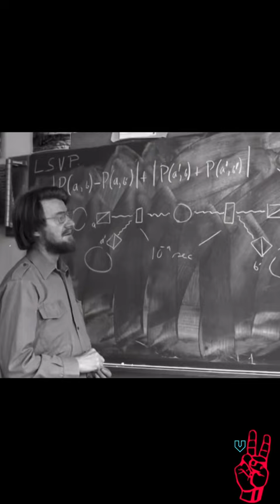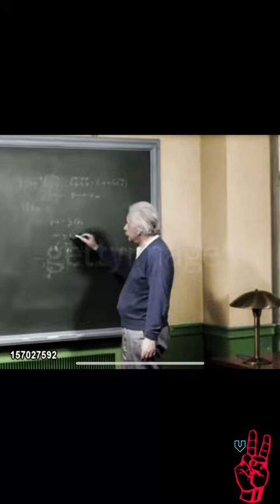How the hippies saved science from Einstein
Stuck in his rigid materialist philosophy, Einstein made a few massive mistakes. None more relevant than his interpretation of the natural of our reality. Einstein decried quantum mechanics, which has since been proved as the most accurate scientific theory of all time. It took a rogue group of hippie mystics who were willing to opposed the scientific complex to overturn Einstein’s blunder.